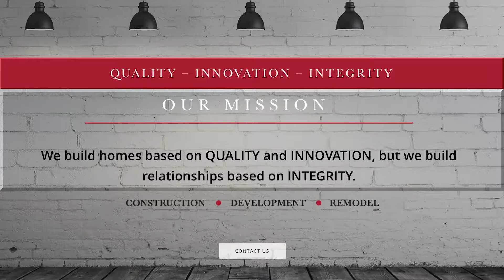TruNORTH Construction: Rick & Amy Watson Testimonial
Hear what Rick and Amy Watson of Manchester, CT have to say about their experience with TruNORTH Construction!